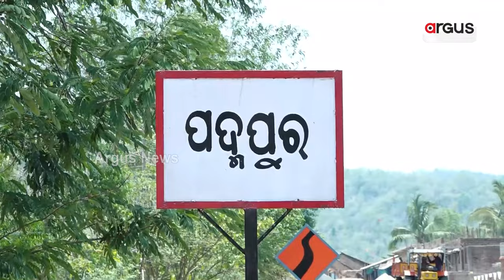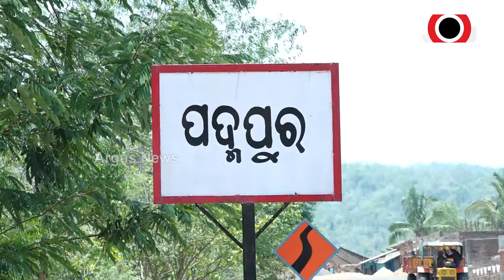ଭୋଟ ବର୍ଜନ ପାଇଁ ନେଲେ ନିଷ୍ପତି ନେଲେ ପଦ୍ମପୁର ଗ୍ରାମବାସୀ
ବିଦ୍ୟୁତ ଏବଂ ପାନୀୟ ଜଳ ସମସ୍ୟାରେ ଦିଗପହଣ୍ଡି ପଦ୍ମପୁର ଗ୍ରାମବାସୀ I ଏଥର ଭୋଟ ବର୍ଜନ ପାଇଁ ନେଲେ ନିଷ୍ପତି I